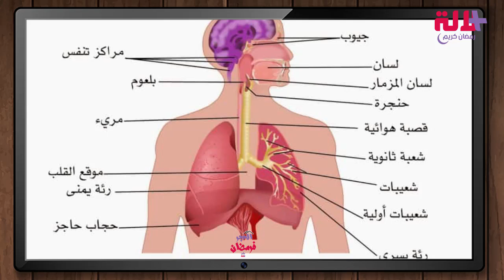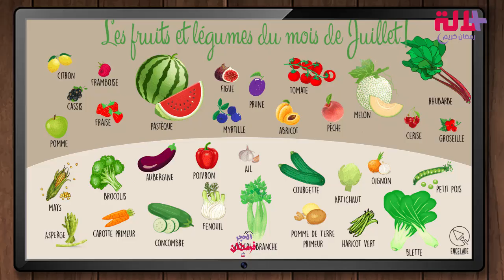التقليص من الدهنيات والإكثار من شرب الماء وتناول الخضر والفواكه.. نصائح لتقوية المناعة ضد الجراثيم